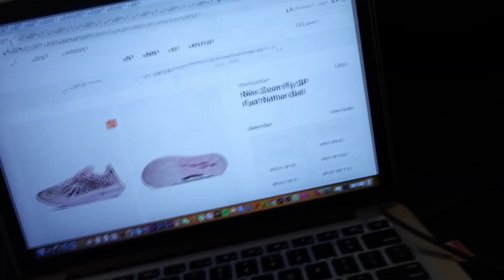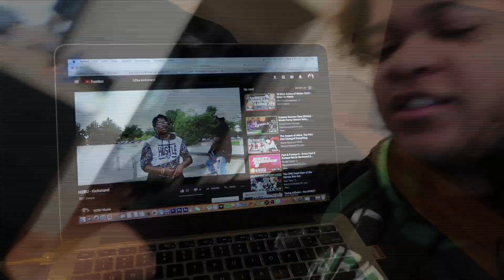THE SHOE COLLECTION IS GROWING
What started as a day where I lacked real directions, I found myself securing 2 new shoes and getting confirmation on  a third. I will be buying the Nathan Bell x Nike  Zoom Fly SP, the Jordan 6 Infrared, and a customized pair of Vans in a Jamaican theme. We also got a quick review of Santino's Kobe Protros